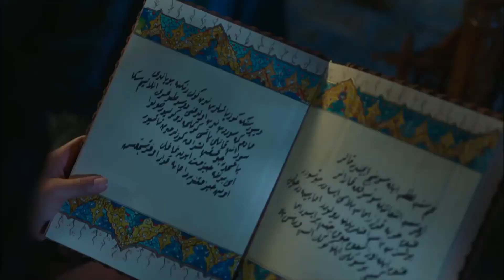Ne Çektiysem Bu Nankör Evlatlarımdan Çektim 🙄😒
Oğluşum nebiliğimi elimden aldı. 'Bana Hapis Şoku'

Ben, Valide-i Muazzam Mâhpeyker Kösem Sultan…
Moralı Anastasia olarak adım attığım bu meydanda yaşama savaşı verdim.
Benim hayallerim büyüktü. Canım bedenime tutunduğu müddetçe mücadele etmeye and içtim. Ben Kösem Valide Sultan!
Devlet benim artık…
Devlet benim artık!